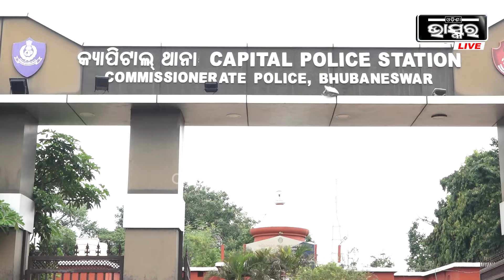ଅନ୍ଧାର ରାତିରେ ଲୁଚି ବସିଥିଲା ଅଭିଯୁକ୍ତ, ଏକୁଟିଆ ପାଇଁ ଯୁବତୀଙ୍କୁ ମାରିଲା ଛୁରୀ...